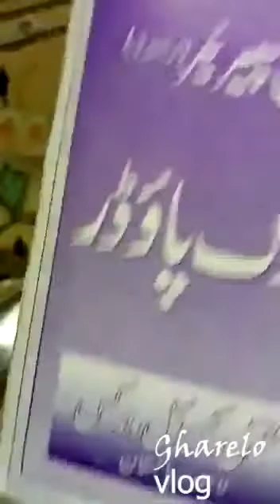Cockroach ka mukamal khatma sirf 50 rupee mein | Barsaat | Gharelu vlog